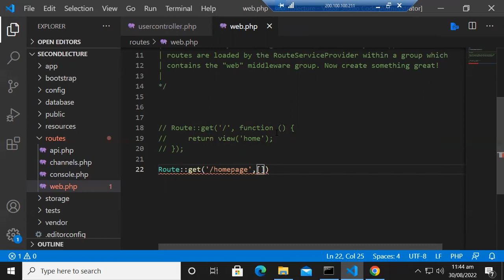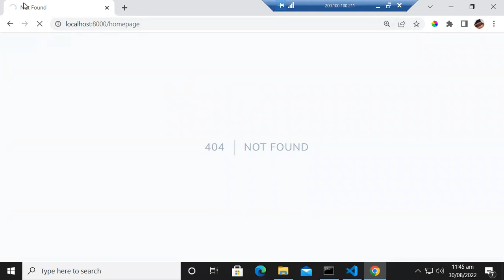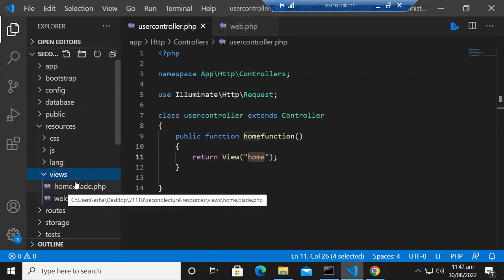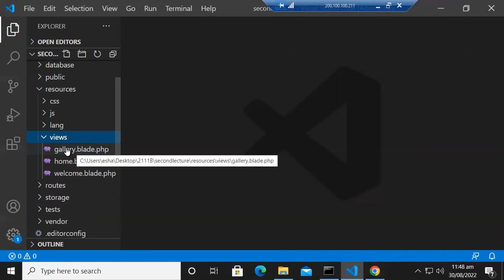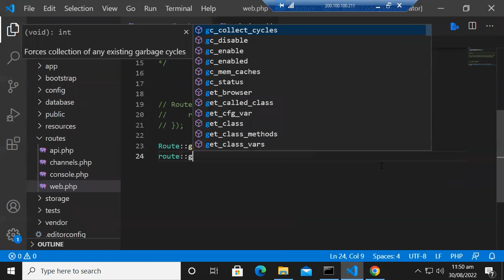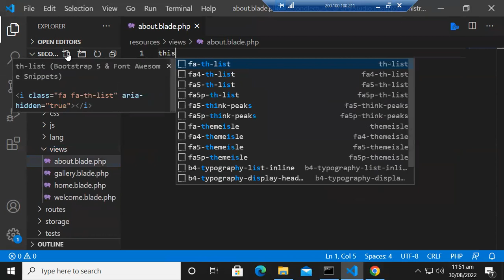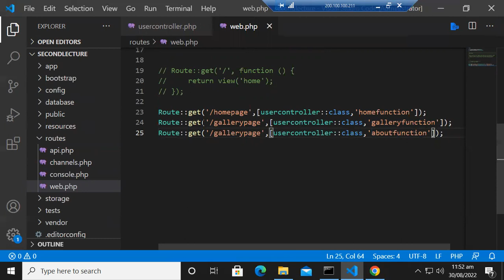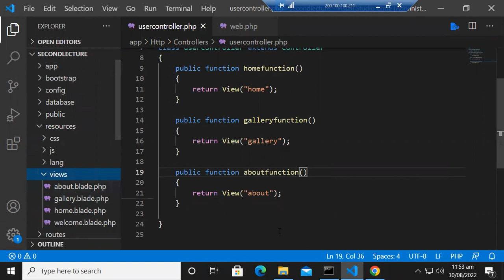38 PHP VISUAL STUDIO CODE GALLERY USER CONTROLLER PUBLIC HOME FUNCTION